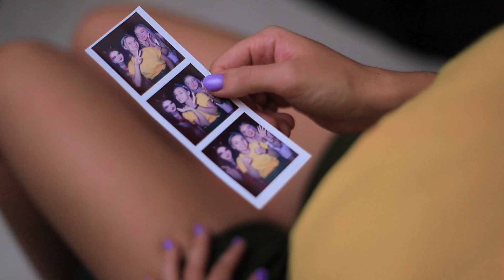ملاك ضد شيطانه في أجازة / الخير والشر بيتحكموا في حياتي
رايحين أجازة؟ أوعوا تنسوا تجيبوا مايوهكم، واقي الشمس، نضارتكم! وطبعا أصدقاءكم إللي بينصحوكم- الملاك والشيطانه!